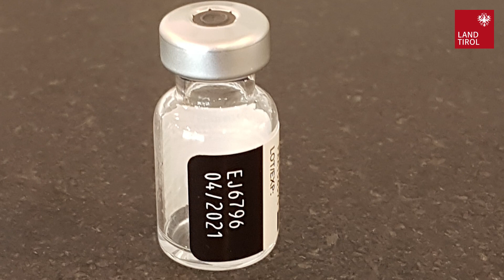Impfstoff in Tirol eingetroffen – Erste Corona-Impfungen erfolgt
Der Impfstoff hat Tirol erreicht: Am heutigen Sonntag, 27. Dezember 2020, wurden im Wohn- und Pflegeheim Mieming die ersten TirolerInnen gegen Corona geimpft. Die erste Impfung erhielt dabei die 95-Jährige Notburg Perkhofer aus Mieming.